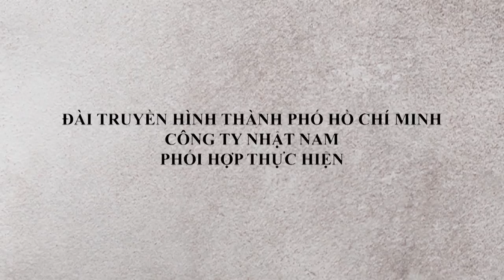KHI VỢ RA TAY | TẬP 66 | CHỒNG THAM ĂN | 16H55 - 17H HÀNG NGÀY TRÊN HTV7